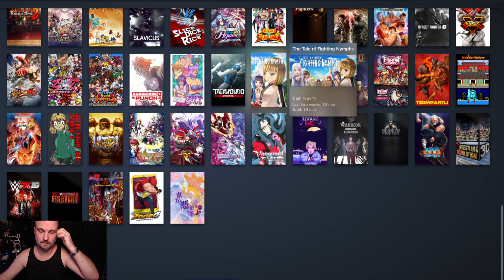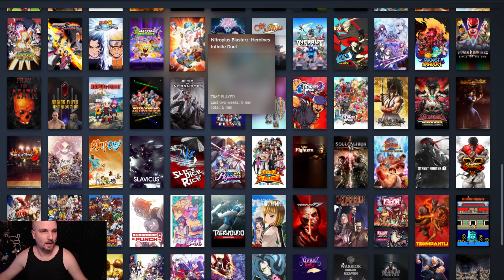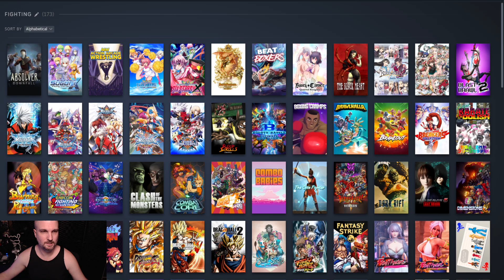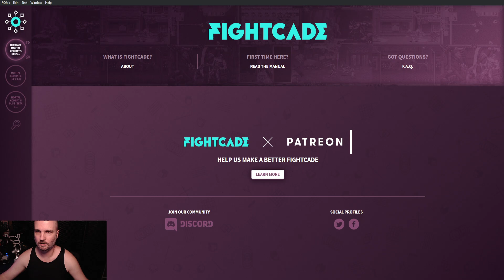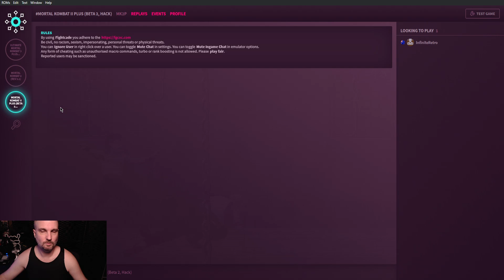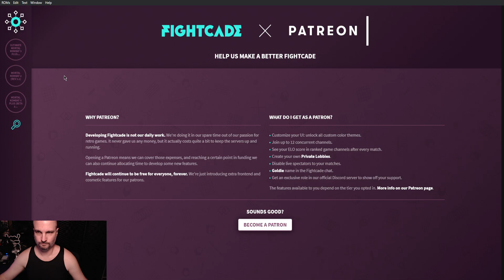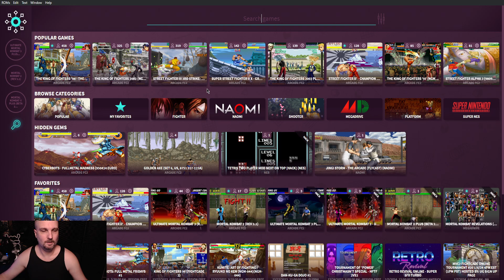As Mortal Kombat Fans, Are You Looking Elsewhere?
Mortal Kombat fans are feeling homeless right now, is there a promised land we can go to?